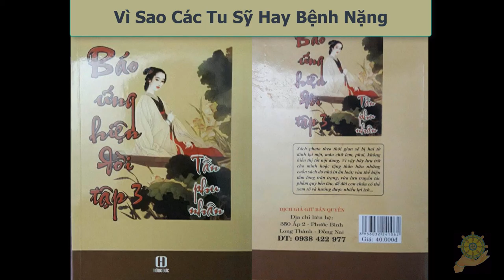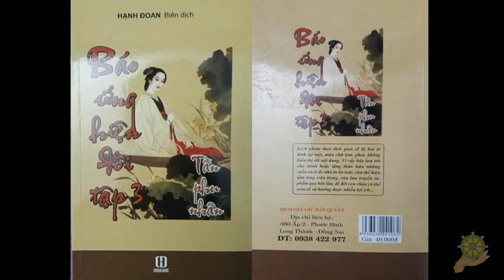Vì Sao Các Tu Sỹ Hay Bệnh Nặng | Hạnh Đoan